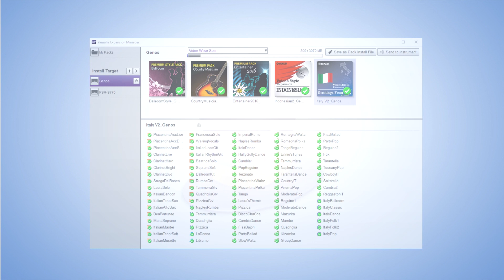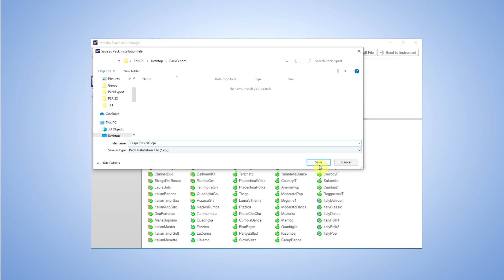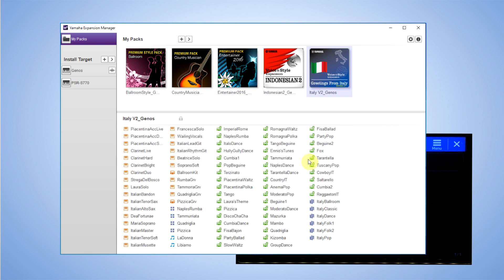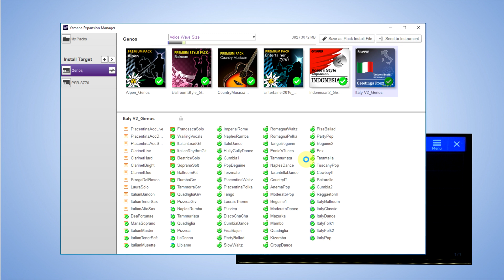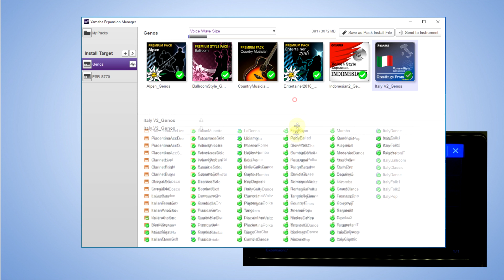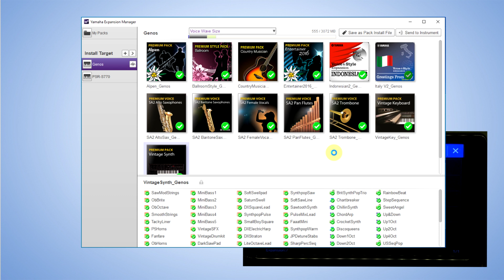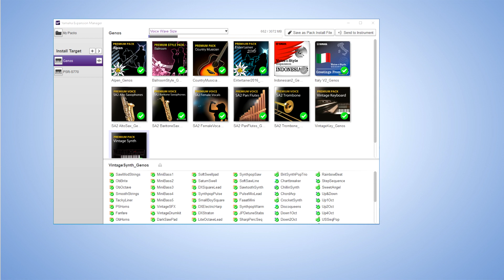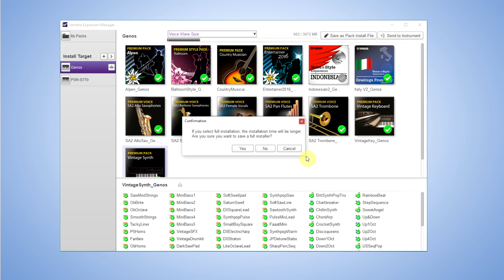Yamaha Expansion Manager #4 - Quick Installation File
When we want to upgrade the content that is installed in the Expansion memory, we can create a Quick Install file. This video shows all the features and rules to follow.